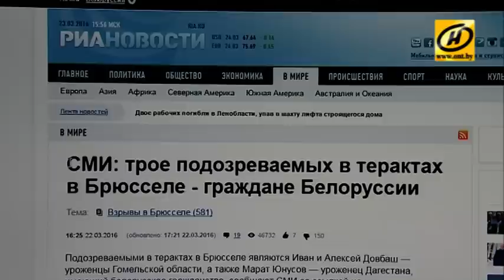Контуры. Атака на Брюссель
Что на самом деле является главной новостью уходящей недели? Конечно, Бельгия. Конечно, Брюссель. Но не теракты. Они, увы, уже стали частностью в долгой череде похожих событий.